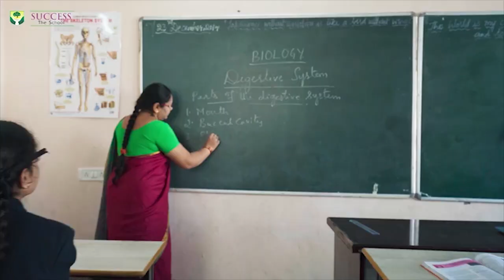Lorries Mein Se Mobile Phone Churaney Wala Aadi Saarikh Giraftaar | IND Today | 01-05-2021